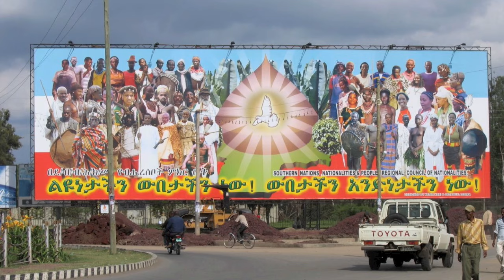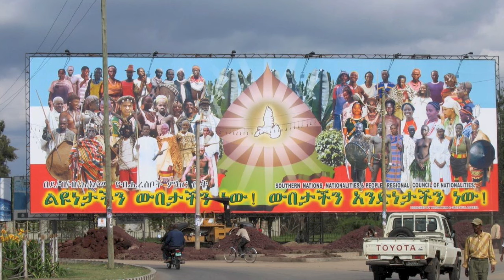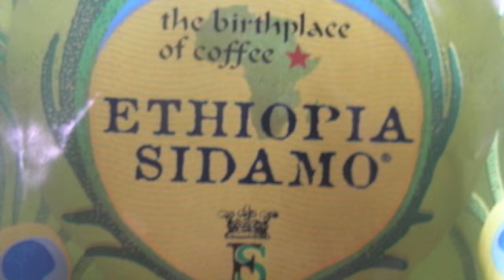Awassa Belema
Hawassa Belema !! Yenesa Yenesa hule s'le Hawasssa!!

New Song by Kichini & Mamila

Hawassa- the beauty of Ethiopia, the fastest growing and most planned out city in the world.  The most diverse city.

Edited by
Mulay Doyamo
ZG Video & Arts